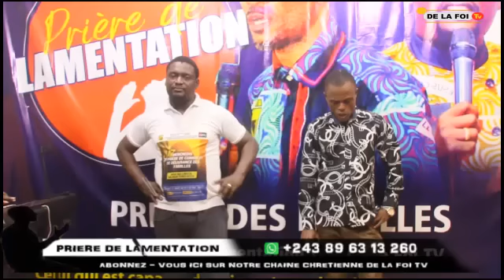PRIERE DE LAMENTATION Mardi le 11 09 2023